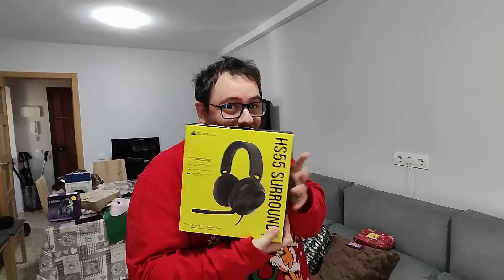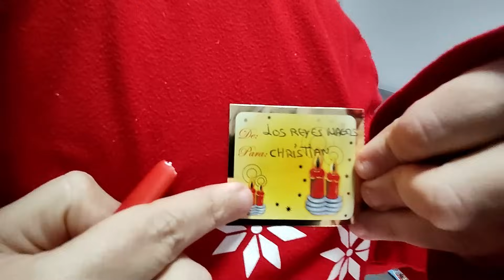ABRIENDO REGALOS DE REYES MAGOS 2024